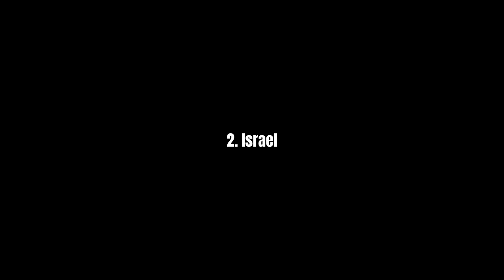Six Reasons Why Kamala Harris Lost to Donald Trump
Personal opinion
00:00 Intro
00:50 Tim Waltz vs RFK Jr
03:58 Israel
05:43 Joe Rogan & Elon Musk
07:45 The economy
08:20 Joe Biden
09:18 Kamala Harris